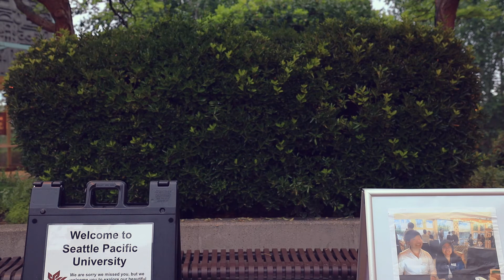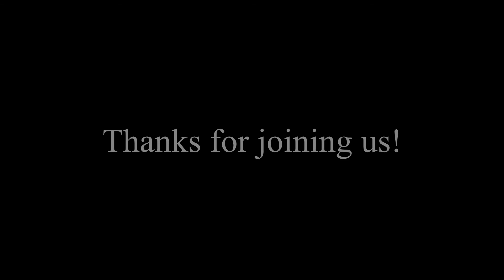Spring 2020 Week 7 SMCs @ 7